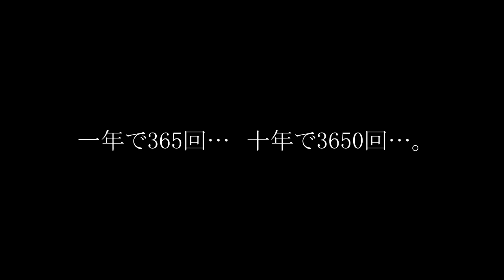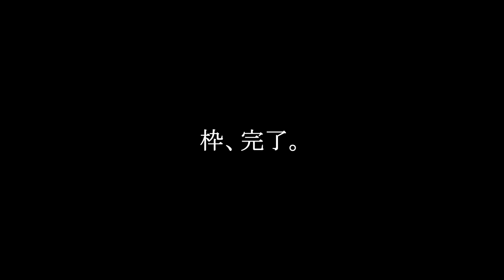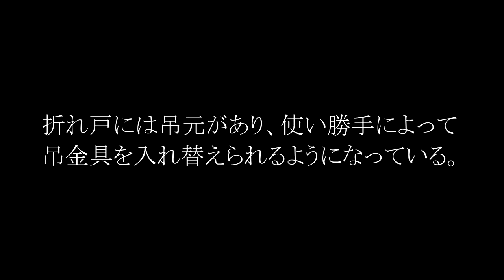浴室ドアをサクっと交換。【壁工事は不要】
今回は浴室ドアの交換動画です。興味のある方はご覧ください。